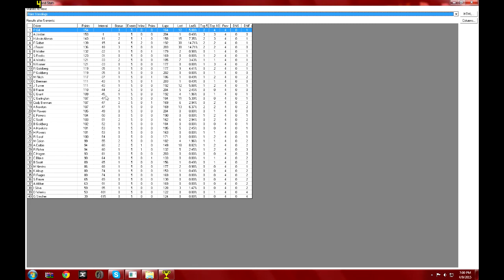Nintendo Cup S1 CampingWorld.com 500 5/36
We come to the desert! Interesting wreck fest here that ends up being a great finish! Can Ramian Fisher go back to back like Ferdinand? Can Hiergal get another win, or will your point leader Patrick Gill finally pull off the win here at Phoenix!?